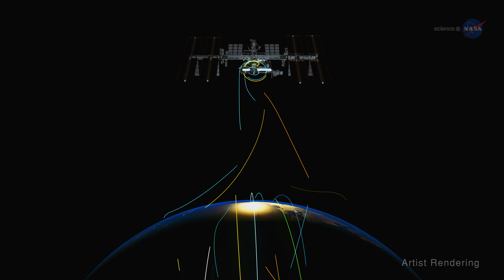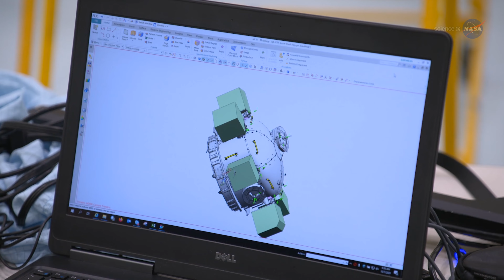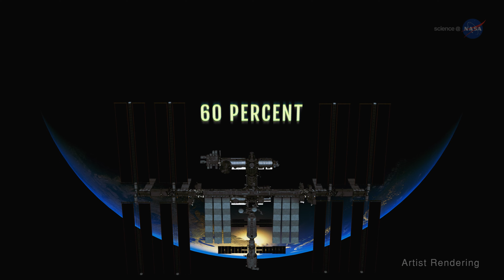NASA ScienceCasts: Doing Business in Space [ 4K ]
The International Space Station is a one-of-a-kind laboratory, allowing for experiments in microgravity conditions that couldn’t be duplicated on Earth. It has also proven to have the capacity to serve as an incubator for new business, accelerating the development of a new space economy in low-Earth orbit.